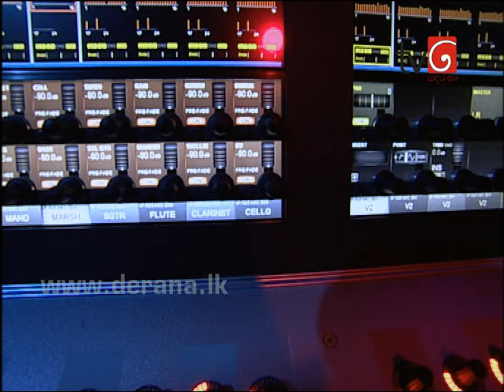Kukulu Hewilla - Ivo Dennis @ Dell Studio Season 02 ( 26-06-2015 )